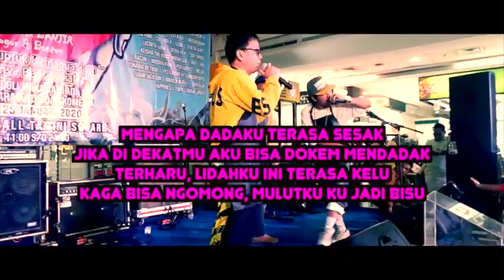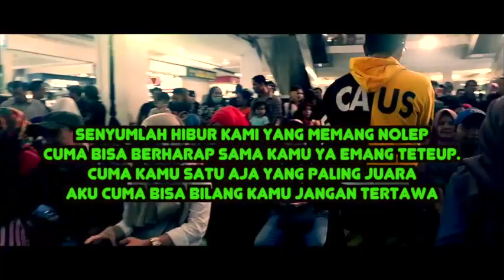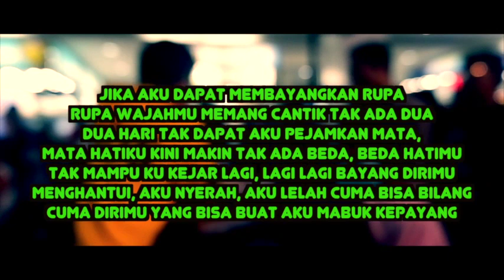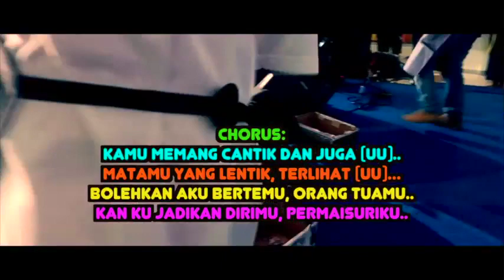SPATULA - KAMU MEMANG CANTIK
Title : Kamu Memang Cantik (Official Lyric Video)
Artist Name: SPATULA
All beat modified by Daus Rojali